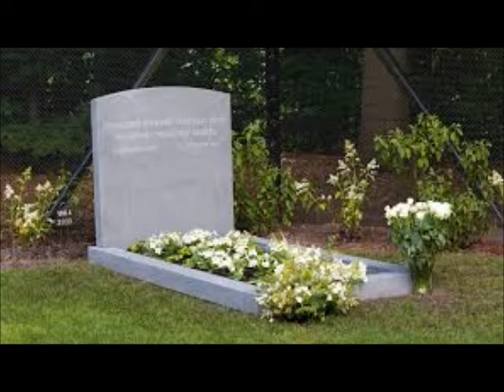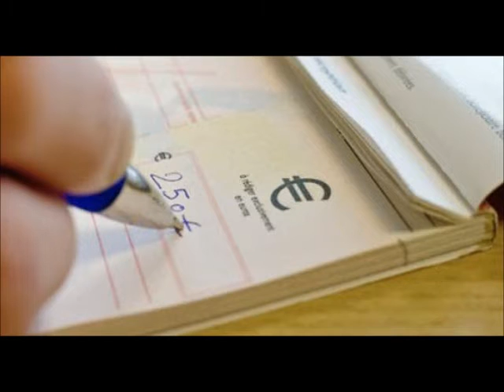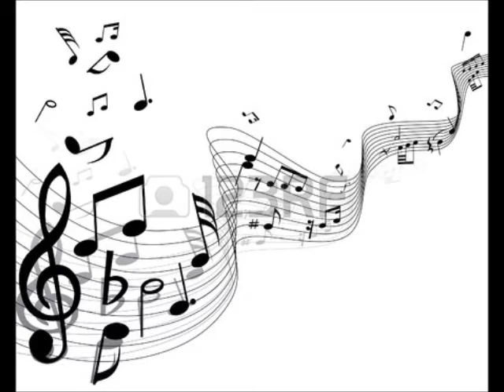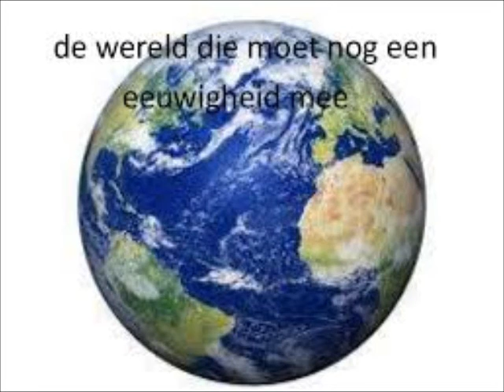laat ons een bloem - Licht Mentaal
Foto-clip gemaakt door Mirthe, Bavo en Mira.